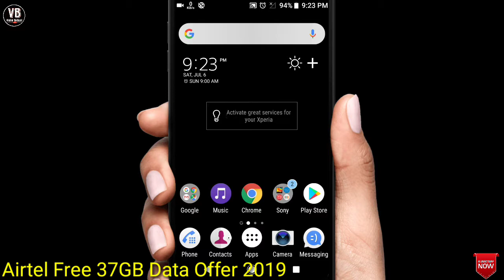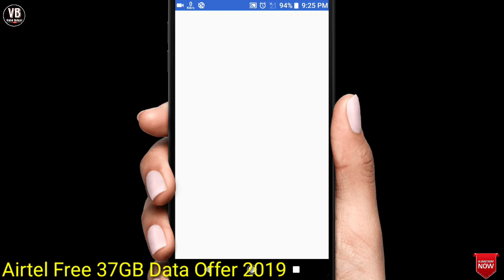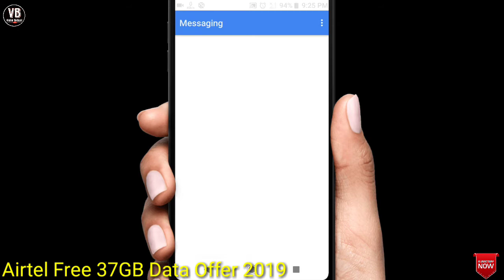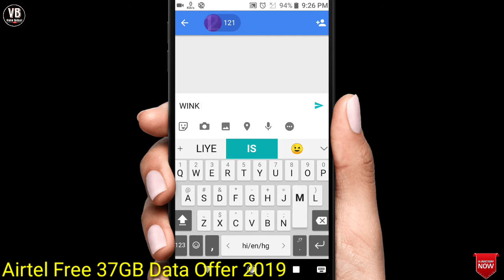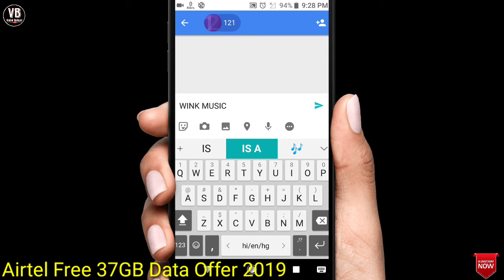Airtel 37GB Net 2019 || Airtel me 37gb internet offer kaise Install kare